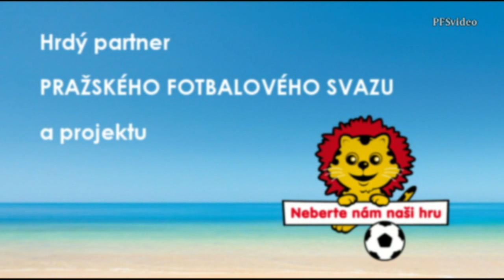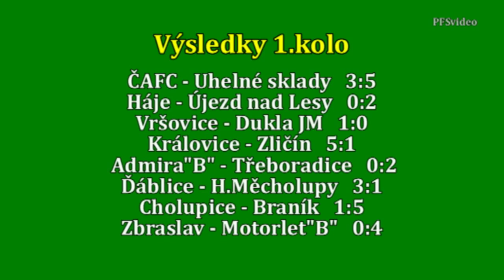Pražská teplárenská přebor mužů 2016/2017 1.kolo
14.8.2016 SK Ďáblice - SK Horní Měcholupy 3:1